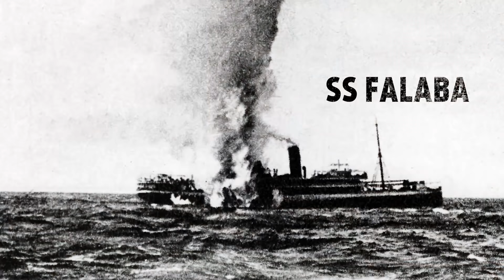Showdown In The Dardanelles - Bulgaria Flirts With The Central Powers I THE GREAT WAR Week 36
The Ottoman Navy is finally able to fend off the Russian and Royal Navies in the Dardanelles, Bulgaria is considering joining the Central Powers, Austria-Hungary is fighting off the Russians in Galicia and the German start a new offensive in the Baltics. All in one busy week of spring 1915.

The Team responsible for THE GREAT WAR is even bigger:

- CREDITS -
Presented by : Indiana Neidell
Written by: Indiana Neidell
Director: David Voss
Director of Photography: Toni Steller
Sound: Toni Steller
Sound Design: Bojan Novic
Editing: Alper Turfan
Research by: Indiana Neidell
Fact checking: Latoya Wild, David Voss

Author: Indiana Neidell
Visual Concept: Astrid Deinhard-Olsson
Executive Producer: Astrid Deinhard-Olsson and Spartacus Olsson
Head of Production: Michael Wendt
Producer: David Voss
Social Media Manager: Florian Wittig